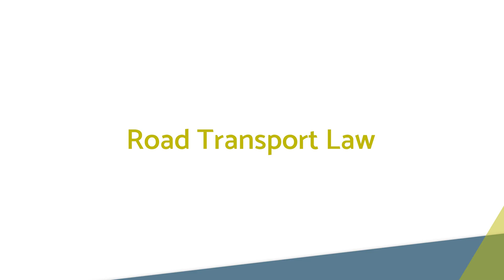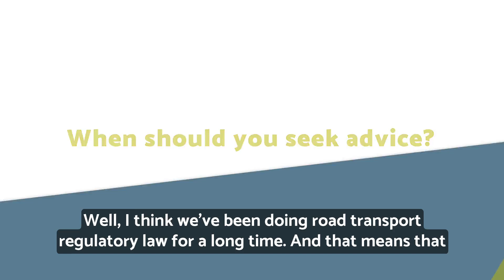Ashtons Legal - Road Transport Law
At Ashtons Legal, we can assist you if you are a director, partner or sole trader in a business using passenger or large goods vehicles, including agricultural vehicles.